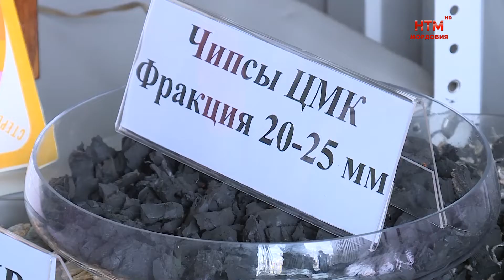Итоги проекта «Школа утилизации: электроника» за 2021 год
В Саранске наградили самых активных участников проекта «Школа утилизации: электроника». Эта экологическая программа работает в Республике с 2018 года, По итогам 2021-го Республика вошла в тройку лидеров страны по сбору электронных отходов. Так же на Мордовском экологическом комбинате прошел второй чемпионат Республики Мордовия по распайке компьютерных плат. Подробности далее.